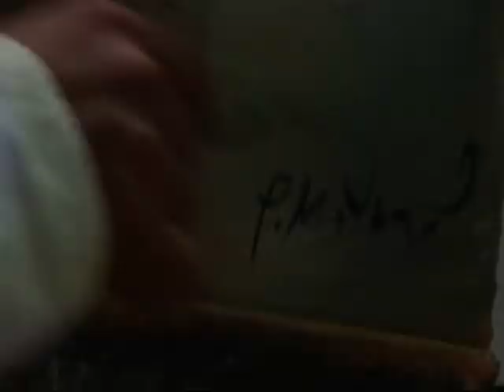Seascapes by Pavel Mitkov